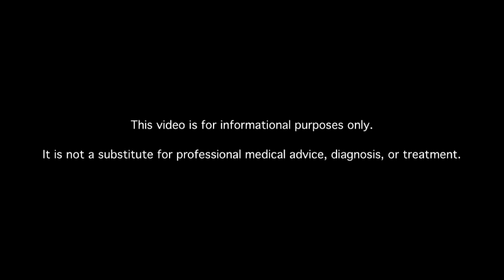What Are Floaters, and Are They Related to Diabetes?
Learn about eye floaters in people with diabetes. MDs answer your diabetes questions.